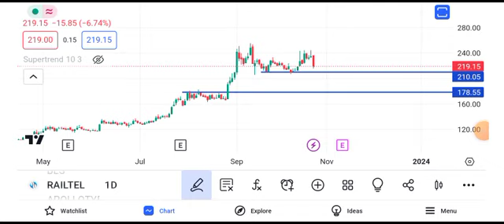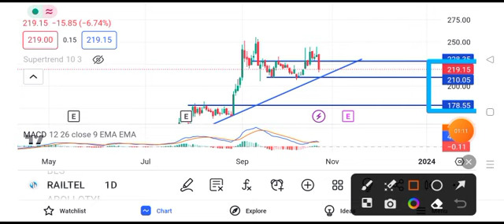railtel share latest news today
raltal share news today,
railtel share news today,
railtel share news today live,
latest news on railtel share,
about railtel share,
why railtel share price increase today,
add shop e retail share news today,
f retail share latest news,
f retail share,
free retail share latest news,
future retail share price news,
railtel share news latest,